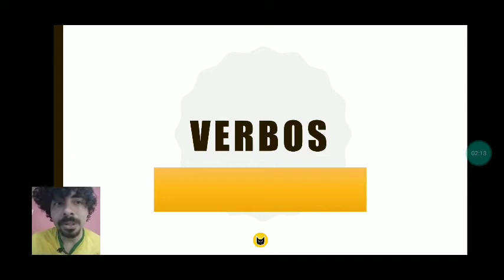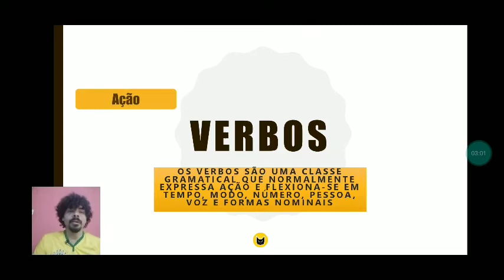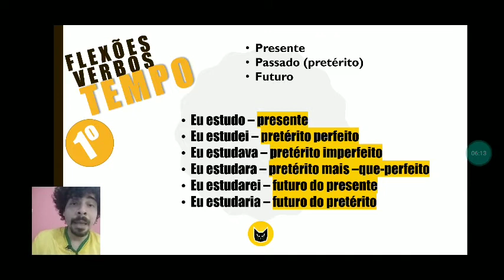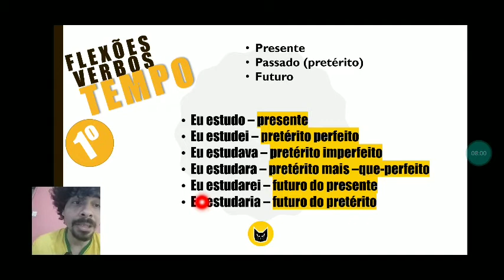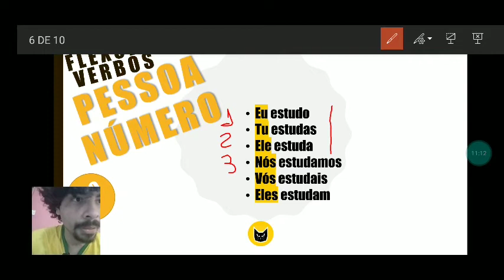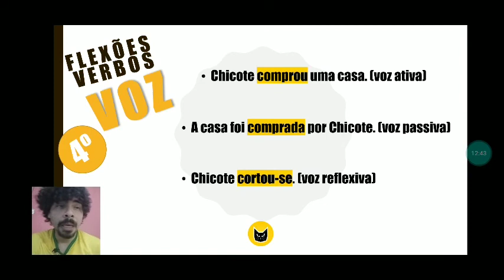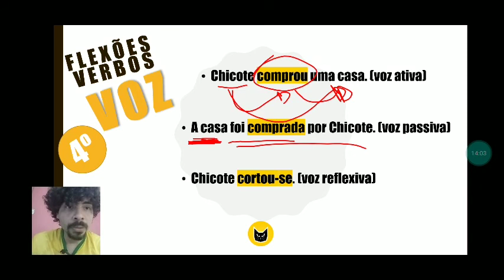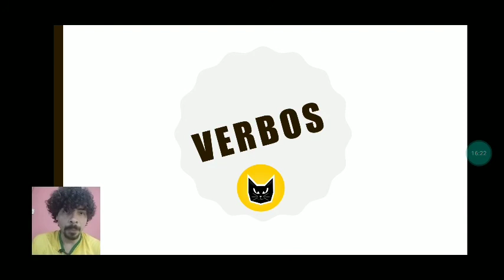Aula de Português, 7º ANO - 22/06/2020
Videoaula de Português para a turma do 7º Ano do Professor Francisco, data: 22/06/2020.